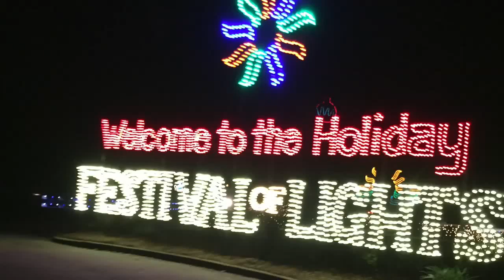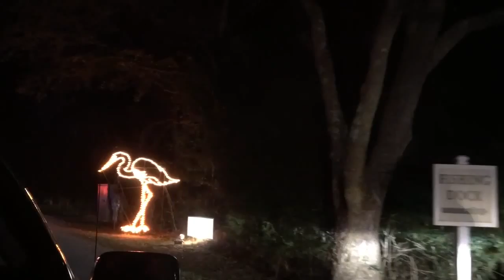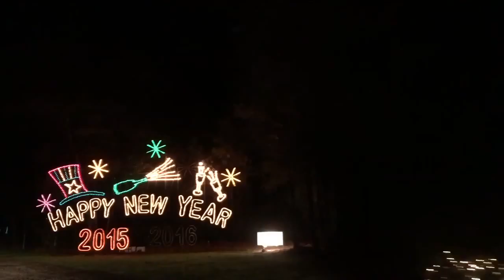Festival of Lights 2015